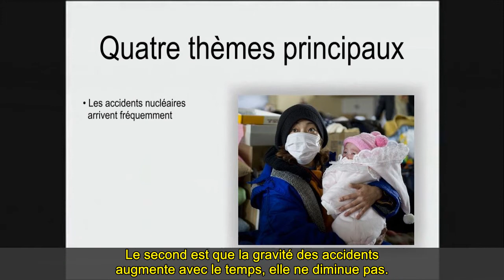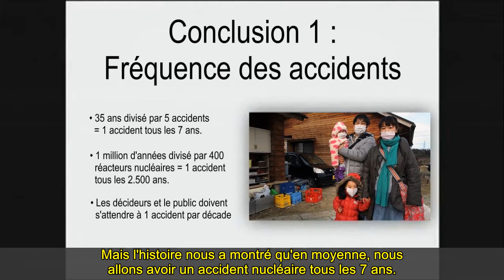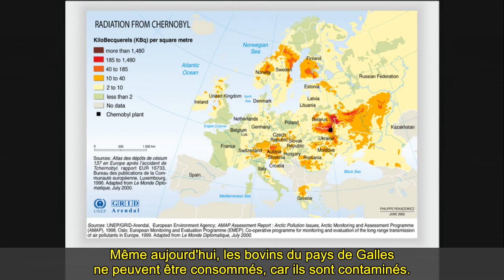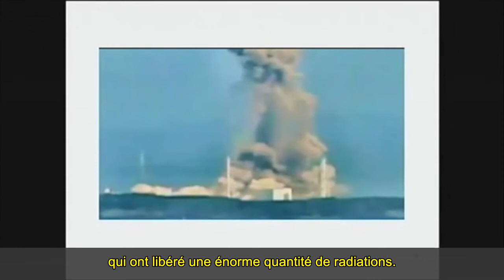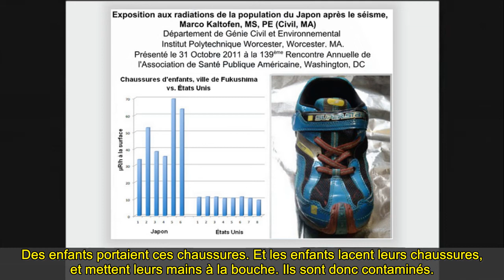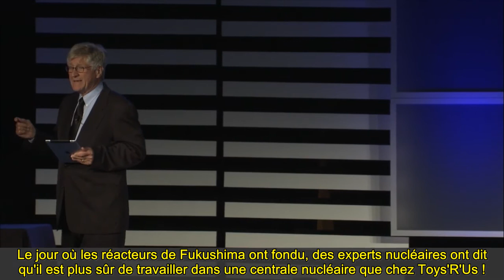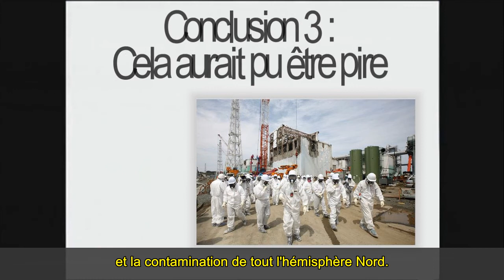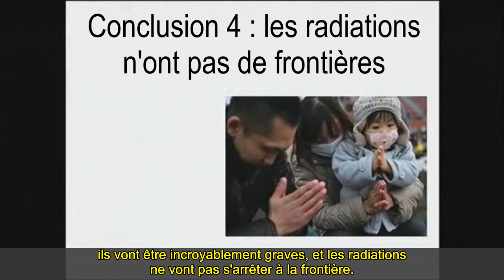Nucléaire, une solution durable et sûre ? - A. Gundersen 08.2014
Exposé d'Arnie Gundersen de Fairewinds Energy Education lors de la conférence "WAVE" en août 2014, destinée à des non-connaisseurs, où il aborde les 4 grands thèmes suivants :
- Les accidents nucléaires sont bien plus fréquents que promis.
- Ils sont de plus en plus graves
- Bien que toujours très grave, Fukushima aurait pu être encore pire.
- Les radiations ne connaissent pas de frontières.

La conclusion s'impose d'elle-même : le nucléaire n'est PAS une solution durable, sûre et globale pour répondre aux demandes énergétiques d'aujourd'hui et de demain.

Avertissement : Ceci est le fruit d'un travail bénévole et amateur, et ne constitue pas une publication officielle des auteurs originaux mentionnés ci-dessous, qui ne l'ont pas vérifié – validé.

Vidéo, transcription, diaporama originaux en anglais et traduction japonaise sur le site de Fairewinds

Traduction, sous-titrage et édition par mes soins.